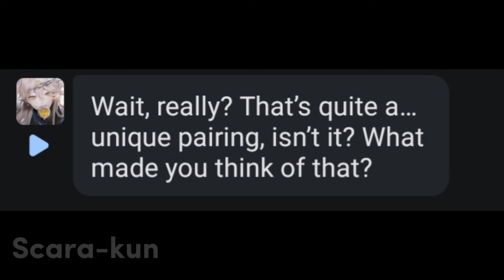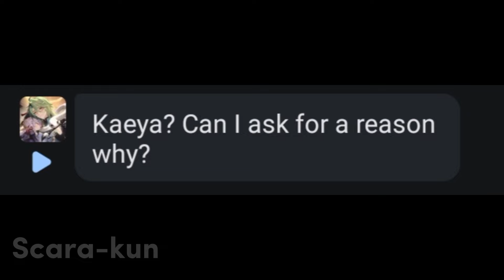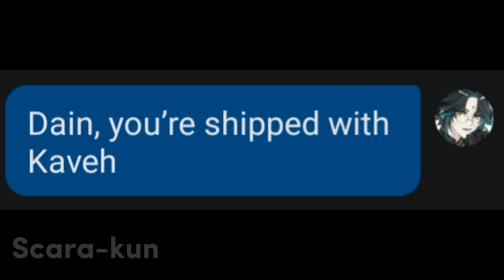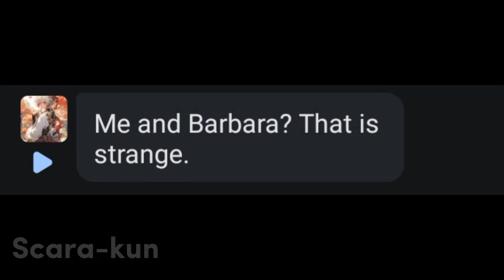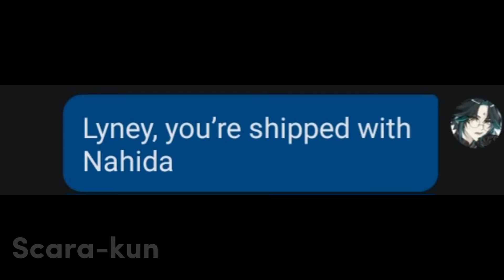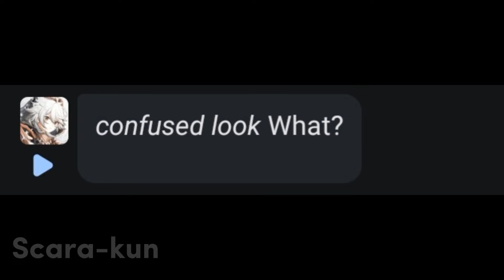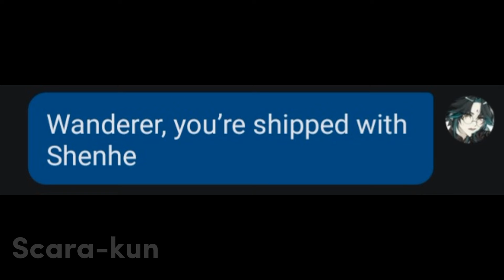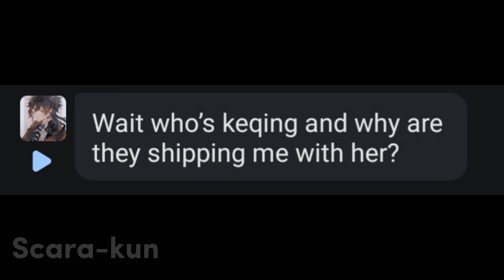Telling genshin boys who they're shipped with by the spinning wheel 🎡💝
~ Find me on Character AI @Rui_Kashiro

!!INFORMATIONS!!